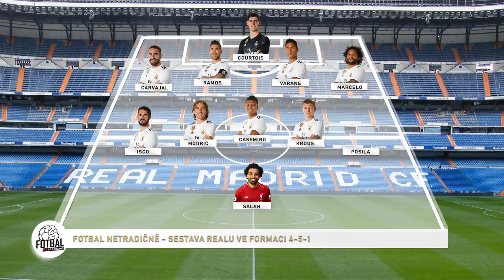ODÍDE MBAPPÉ DO REALU MADRID ?